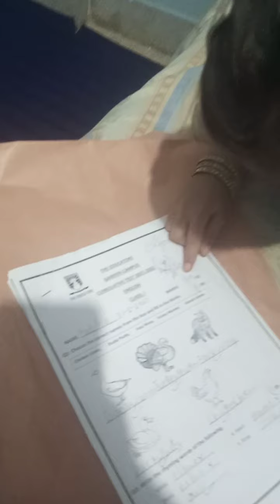mera new Dress or result day